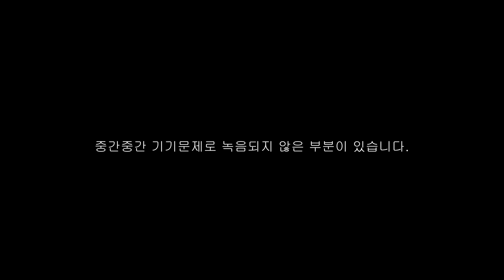두상제작 3강(ENG SUB) _ 두상 기본형 (Study Sculpture) 조소의 모든 것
실제 두상을 제작하는 과정과 그에대한 설명을 했습니다. 해부학용어를 모르시면 5강 해부학 수업을 먼저 시청하시고 수강하시길 바랍니다.